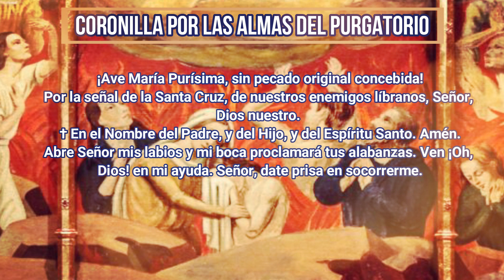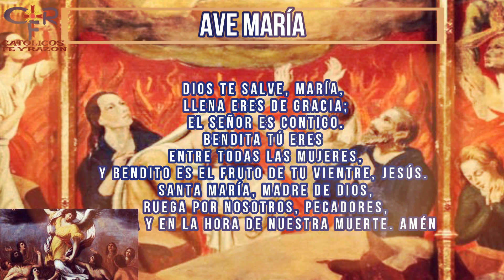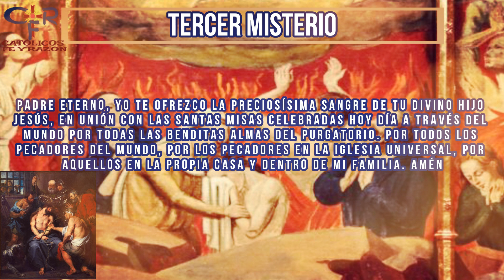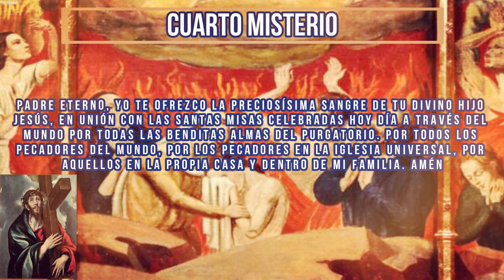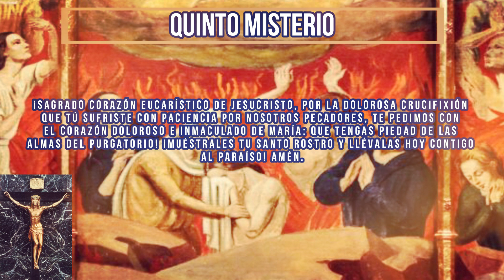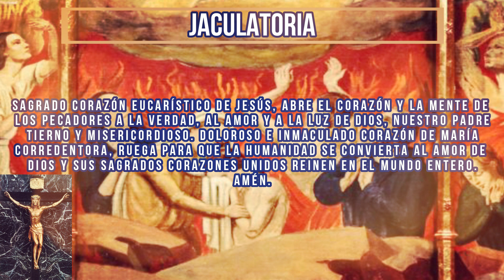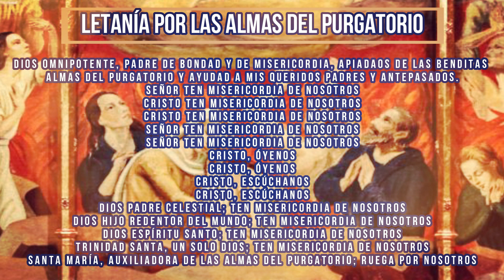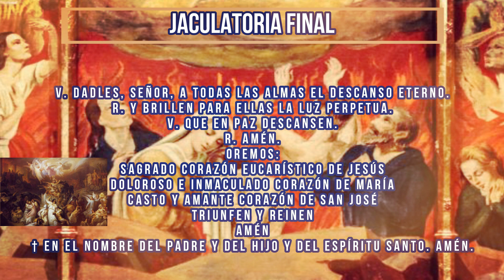CORONILLA POR LAS ALMAS DEL PURGATORIO 1 de noviembre🙏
¿Qué encontrar?

¿Quiénes somos?